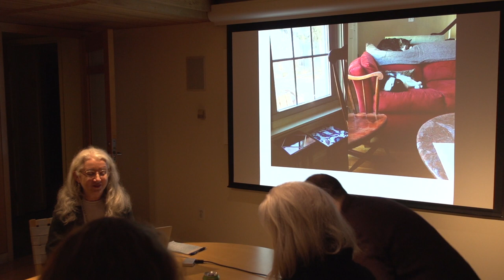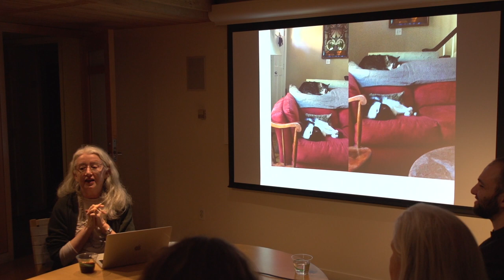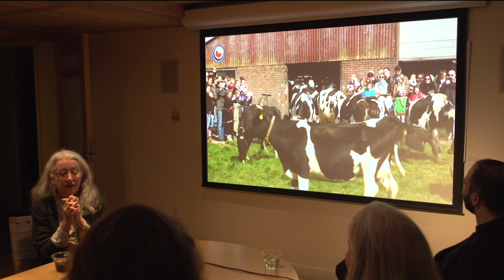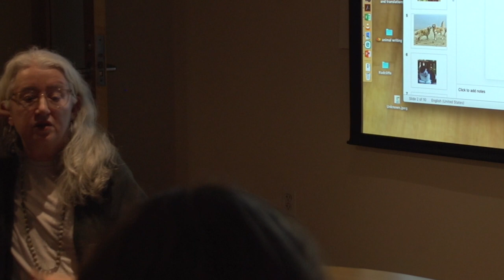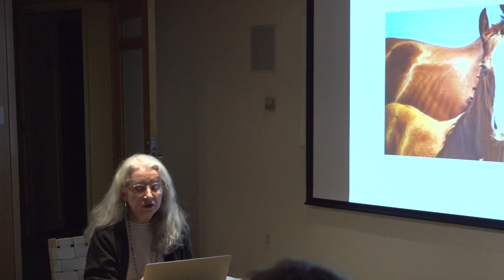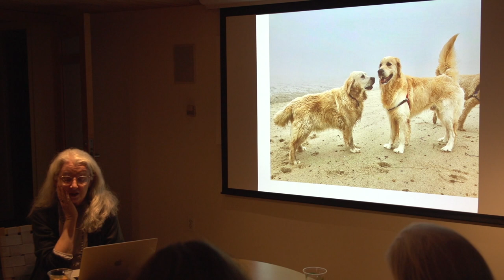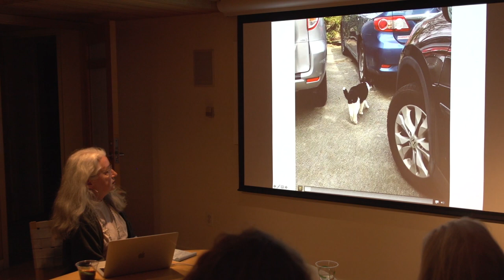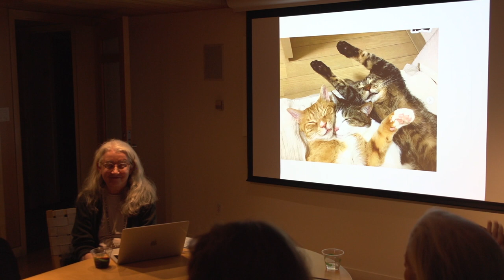Being-With Animals in the Thick Present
Janet Gyatso, Hershey Professor of Buddhist Studies and Associate Dean for Faculty and Academic Affairs, with the HDS Animism Group on February 26, 2020.